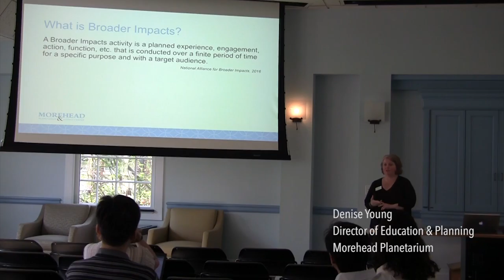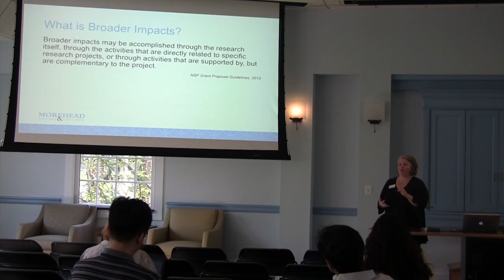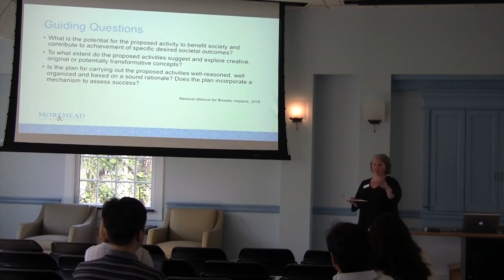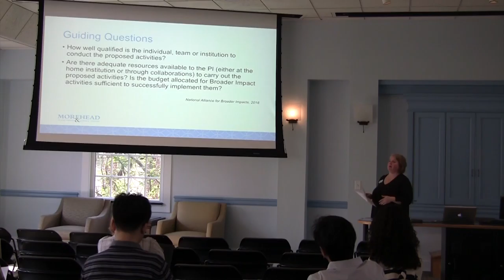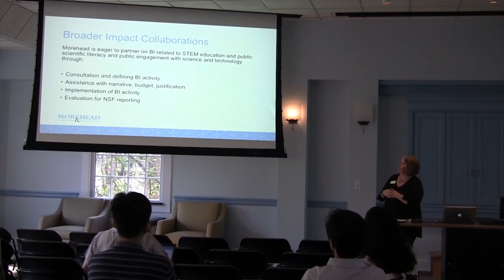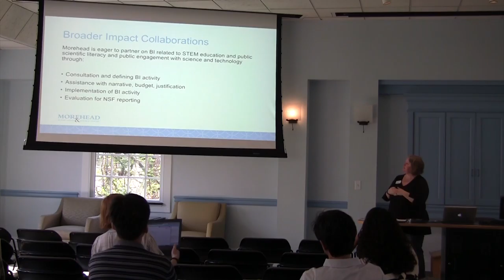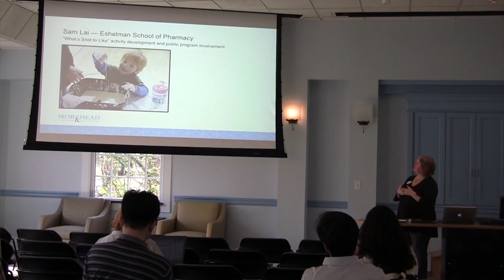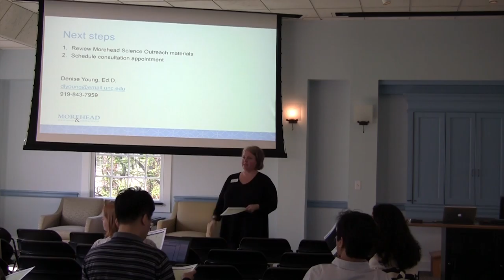NSF Broader Impacts: Kelly Hogan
In November 2016, UNC’s Office of Research Development hosted an NSF Learning Community: Broader Impacts Symposium. This video features a presentation by Kelly Hogan, a senior STEM lecturer and the Assistant Dean for the Office of Instructional Innovation.